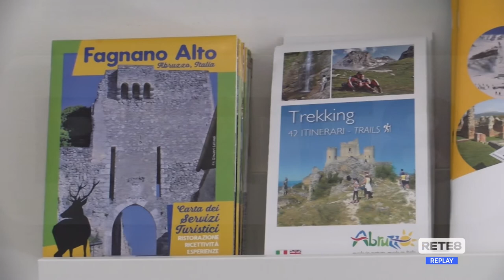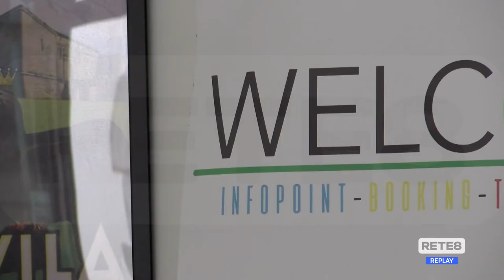L’Aquila - Turismo, ottime prospettive